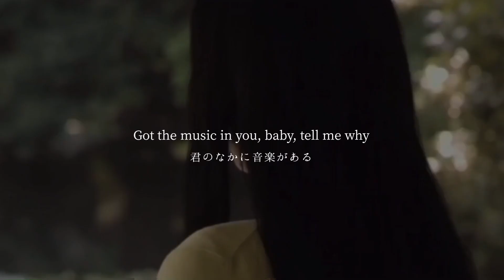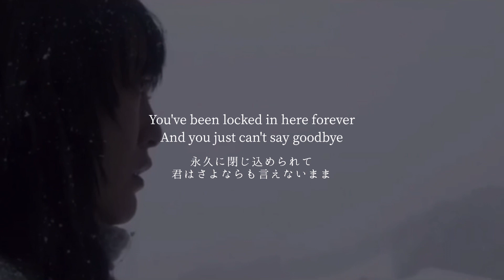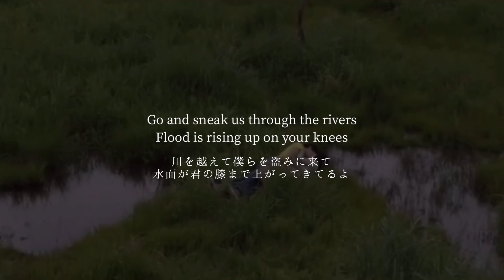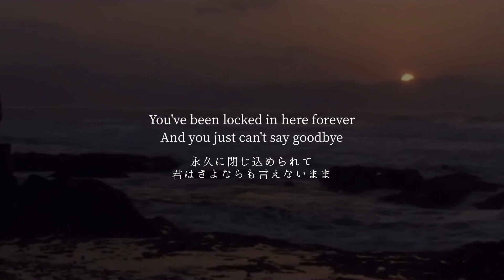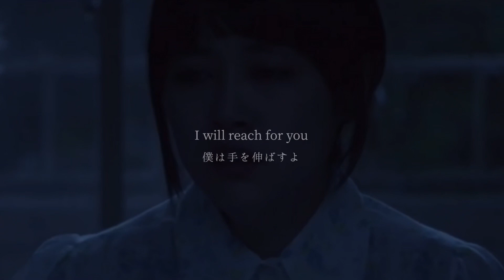和訳 Cigarettes After Sex - Apocalypse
「あなた、今どこにいるの？」